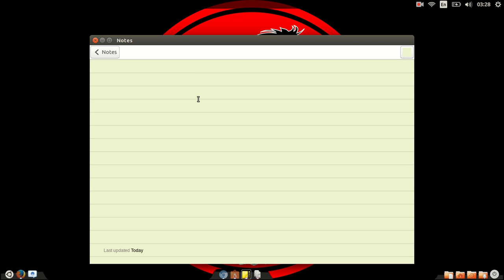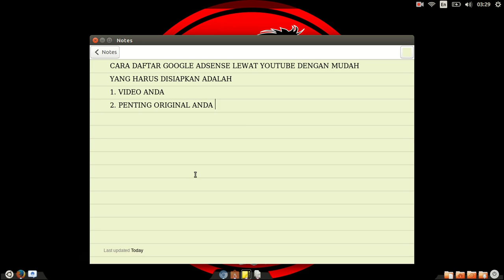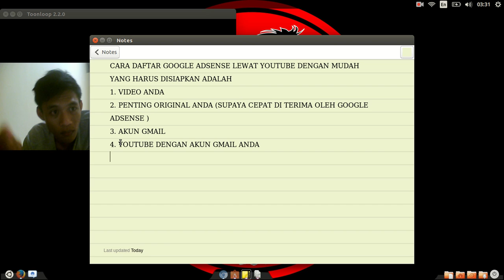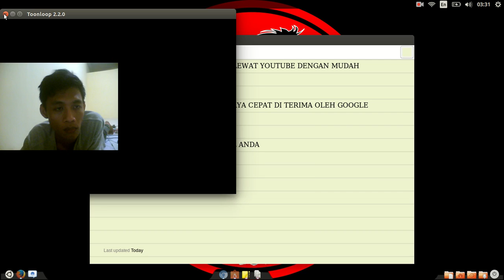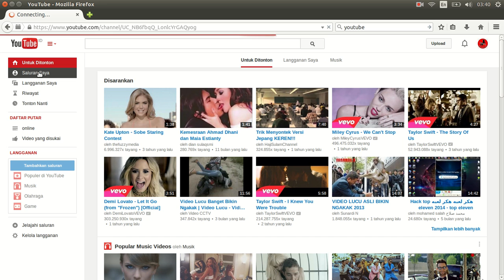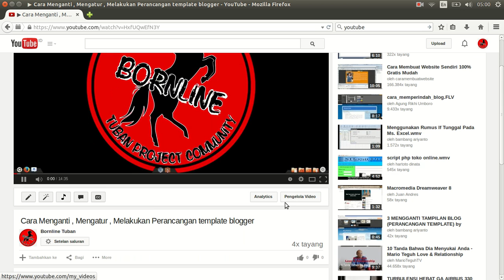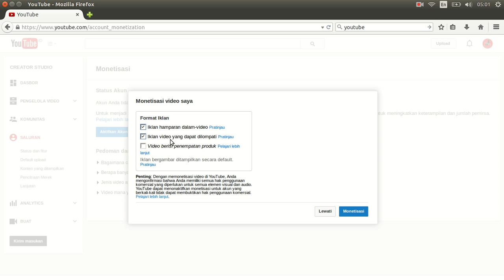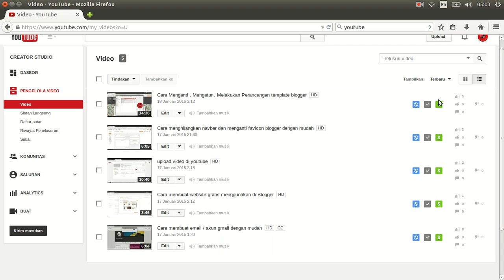Cara cepat dan mudah daftar adsense lewat youtube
cara cepat dan mudah daftar menjadi publisher google adsense dengan cara lewat youtube upload video anda sebagai media pengiklanan .